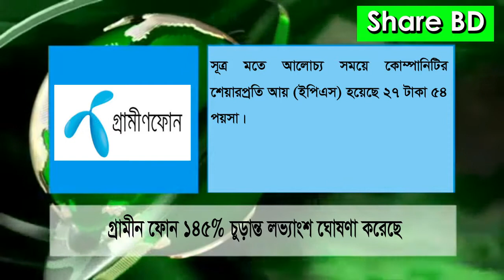গ্রামীন ফোন ১৪৫% চুড়ান্ত লভ্যাংশ ঘোষণা করেছে | Grameen Phone has declared a final dividend of 145%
গ্রামীন ফোন ১৪৫% চুড়ান্ত লভ্যাংশ ঘোষণা করেছে
Grameen Phone has declared a final dividend of 145%
Music is taken from you tube library.